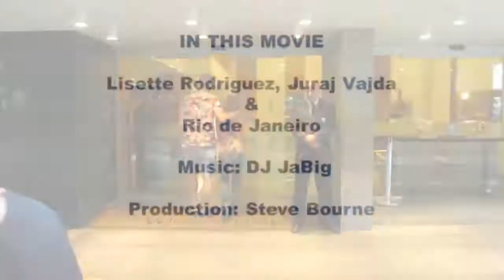Happy Moto scooter rental in Rio - awesome!